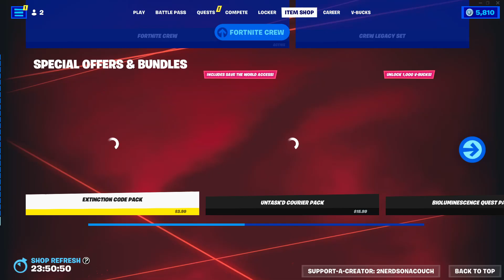Haxsaur Starter Pack Item Shop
RAWR. 🐱‍🐉🐲 Relive the past in the future with the Extinction Code Pack, available to buy in the Shop!  💖

Support a creator code: 2NerdsOnaCouch
Our first 🥳 ever creative map:  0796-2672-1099